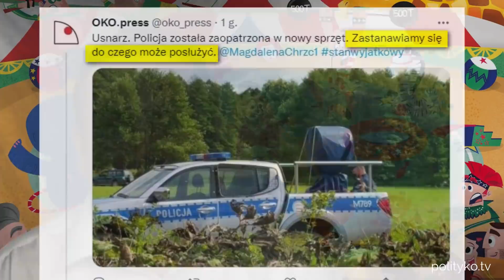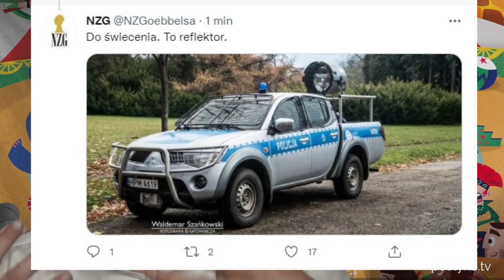Pitu Pitu po wizycie na zagranicy z Białorusią, w tle Stan Wyjątkowy.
Abonament Polityko opłacisz tutaj.

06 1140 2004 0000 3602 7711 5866 z dopiskiem Darowizna dla Rafała
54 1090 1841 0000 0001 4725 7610 z dopiskiem Darowizna na Polityko.tv

BitCoin: 1D182SCXoAUCHkv5t5F5Hs8gjSrqdKqFGx
Eth 0x0ed4289be8ad5402a18735a7a4b3ff0b9e6eba18